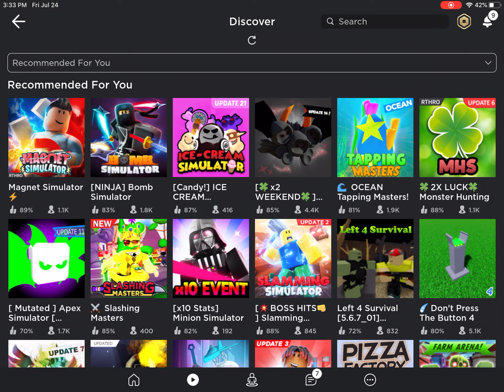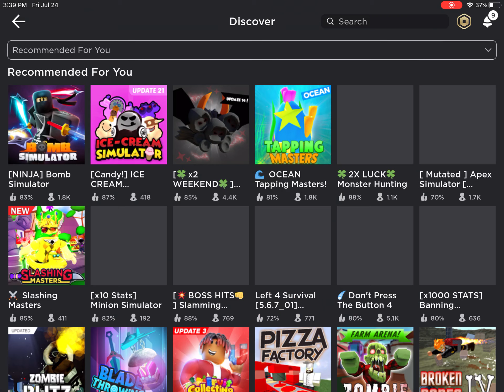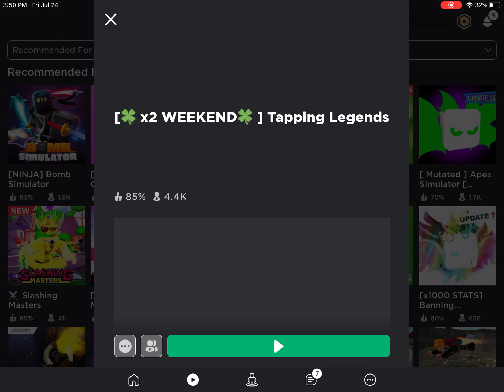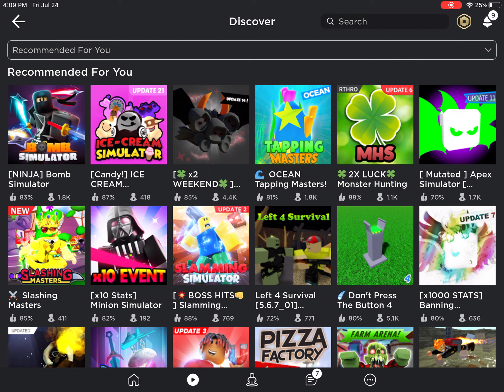So I played the games in my recommended section....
Do you want a part 2?